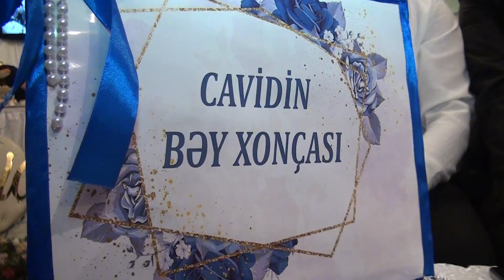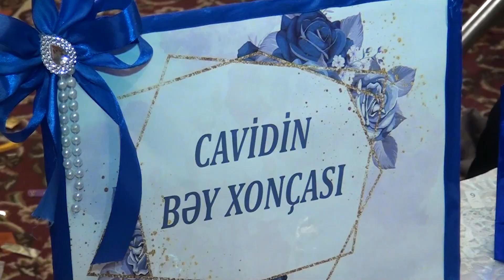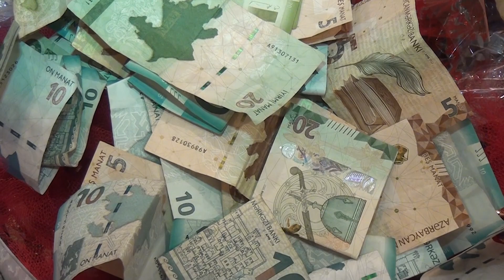Cavid Beyin Toyu.Balaxanı kəndi. 4 06 2023. 3 cü Hissə HD